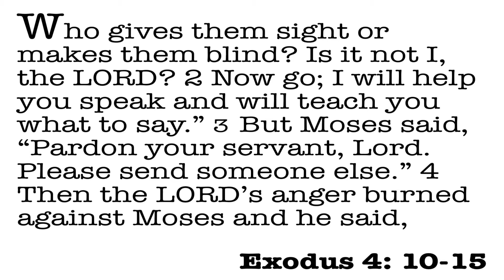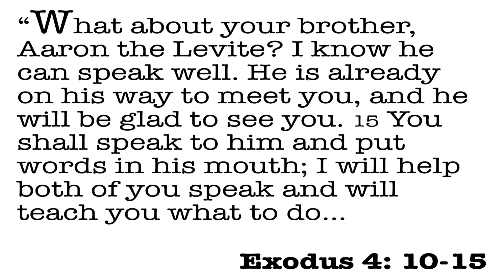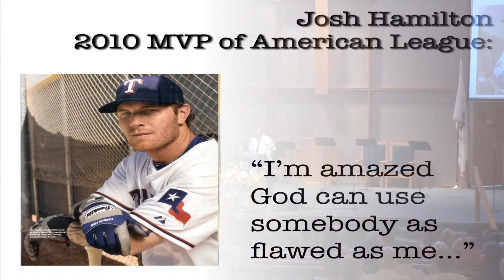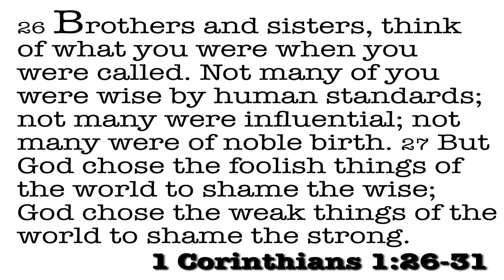6-26-11 North Lake Presbyterian Dr Ken Pyles Part 1 of 3.mov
6-26-11 North Lake Presbyterian Dr Ken Pyles part 1 of 3